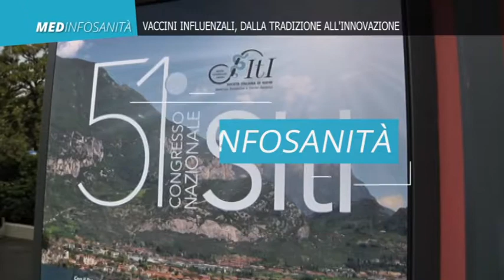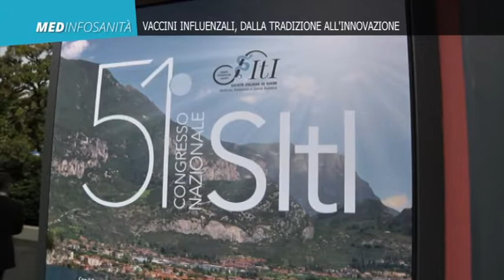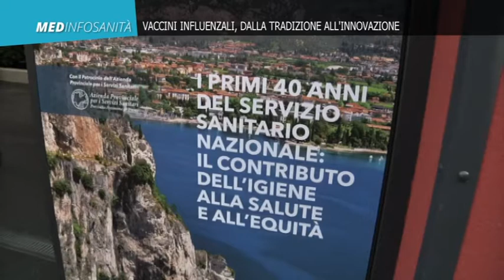Vaccini influenzali, dalla tradizione all'innovazione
L’influenza è una malattia infettiva molto diffusa ed altamente contagiosa che può mettere a rischio, con le sue complicazioni, la vita di molte persone. Per ridurre il rischio delle conseguenze più gravi, come l’ospedalizzazione e il decesso, le autorità sanitarie di tutto il mondo incoraggiano la vaccinazione annuale, specialmente per i soggetti a rischio e quelli più fragili, come la popolazione anziana.

Seqirus, azienda leader nella produzione di vaccini antinfluenzali innovativi, rinnova il proprio impegno per questa importante sfida sostenendo un workshop in maniera non condizionata al 51° Congresso Nazionale della Società Italiana di Igiene dal nome “Influenza (r)evolution: i vaccini influenzali dalla tradizione all'innovazione”.